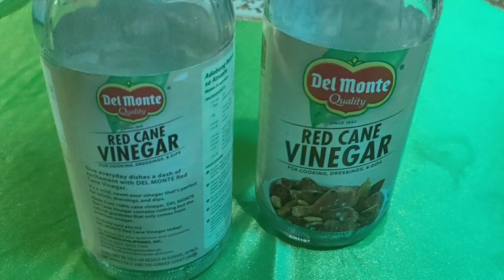HOMEMADE ATCHARA + TINOLANG MANOK